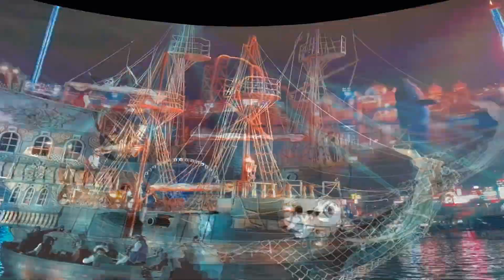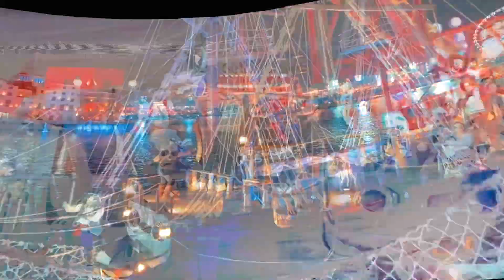/ live pirates show at boulevard world riyadh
Live pirates show boulevard world riyadh